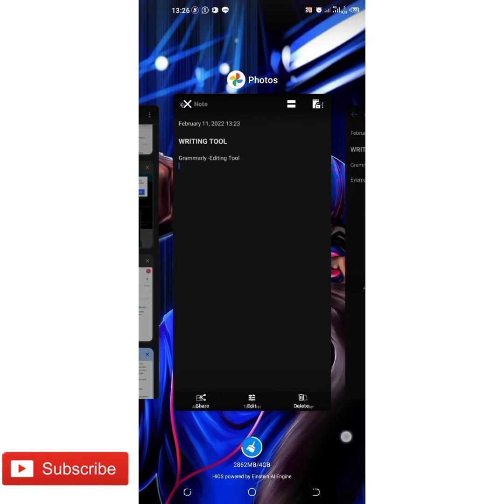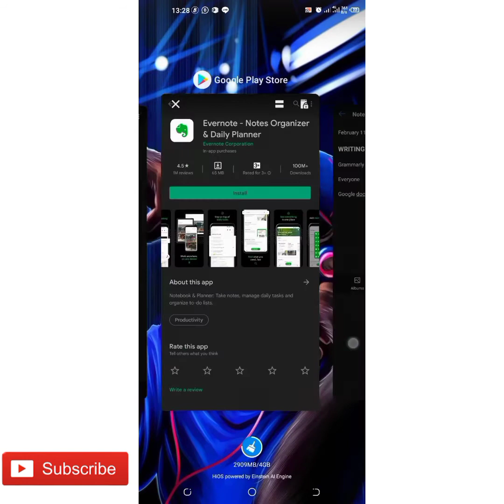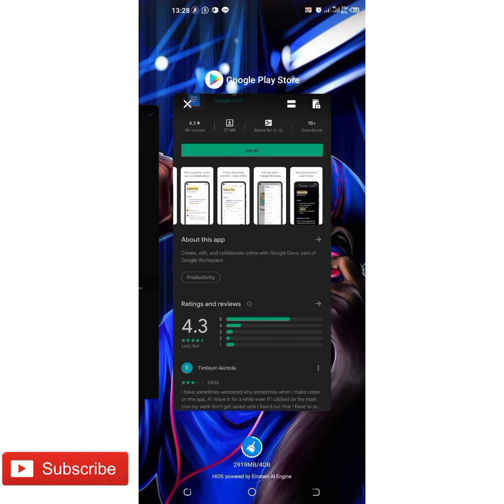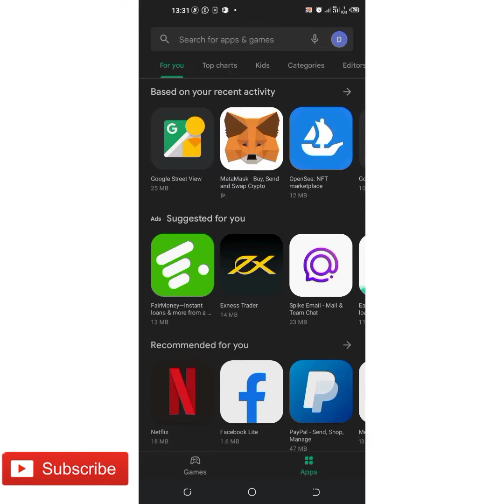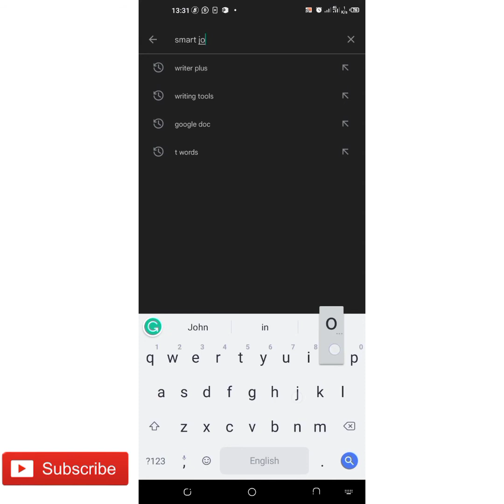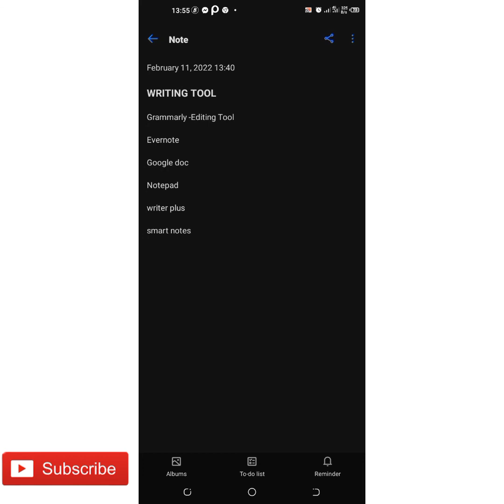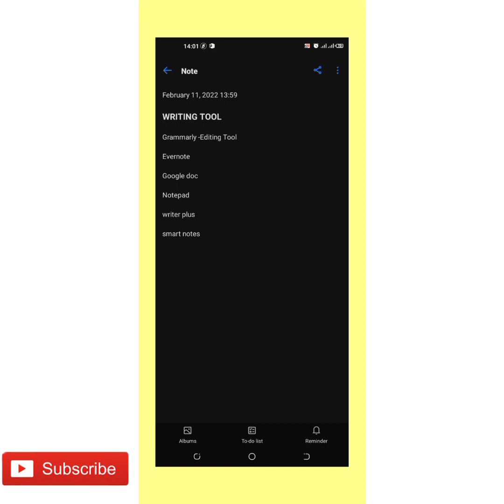6 Best Writing Apps On Mobile Phone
In this video, I'll be sharing with you the best writing apps you can use on your Android phone which will make writing easier and help you to keep your note organized.

4. Notepad - On your Phone